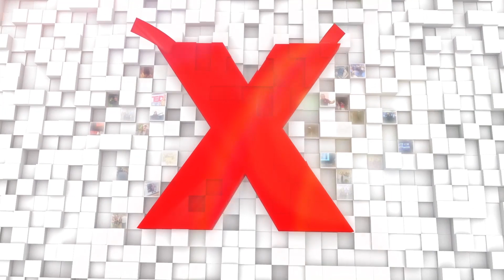Green grass and curveballs | David Mellor | TEDxBeaconStreetSalon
As Fenway Park’s Senior Director of Grounds, David Mellor brings together a love of turf and a love of sports that resonates with just about everyone. David shares his tricks of the trade and behind the scenes knowledge of Fenway Park. You’ll even get an insider's look at David's favorite mowing patterns and insight into life experiences that have led him to where he is today.
  David R. Mellor is the Senior Director of Grounds for the Boston Red Sox Baseball team at Fenway Park where he oversees everything that involves the playing field. This includes anything from games and events, to field maintenance.

As the leading innovator of elaborate patterns used on athletic turf, and turf in general articles about David’s work have been published in the New York Times and USA Today and he has appeared on numerous television and radio programs including ESPN's Dave and Drago and E:60 Fenway Keeper, the TODAY show, CBS Sunday Morning, and WEEI Sports Radio. His mowing patterns have been featured in the American Folk Art Museum and an international art exhibit. David has published two books on gardening and horticulture, Picture Perfect: Mowing Techniques for Lawns, Landscapes, and Sports (Hardcover, Wiley, 2001), and The Lawn Bible: How to Keep It Green, Groomed, and Growing Every Season of the Year (Paperback, Hyperion, 2003), both of which continue to be bestsellers in Amazon.com’s Home & Garden category.  Picture Perfect is considered the text book for lawn patterns. He has co-authored or contributed to eleven other books and he just submitted his autobiography to the publisher.

David has cared for some of the greenest lawns in the nation—the ballparks used by the California Angels, San Francisco Giants, Green Bay Packers, Milwaukee Brewers, and of course, eighteen years with the Boston Red Sox. He has thirty-four seasons of Major League Baseball experience during which he also worked eight years for the Green Bay Packers games at Milwaukee’s County Stadium.

David considers himself one of the luckiest people in the world, living by the old baseball saying, “one base at a time.”  He buys a lottery ticket anytime the jackpot rises over one hundred million dollars as the statistics of winning millions of dollars is more likely than the chance of being hit by two different cars in two different cities. This talk was given at a TEDx event using the TED conference format but independently organized by a local community.